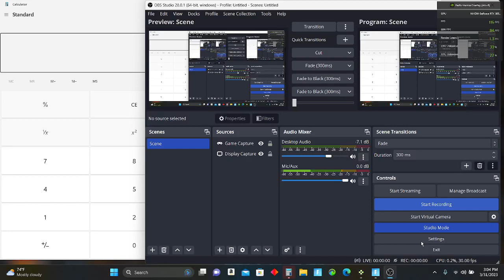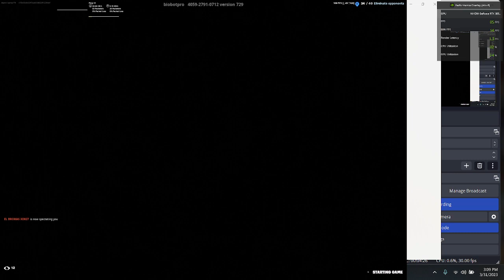playing the old map i used to play with my best friend